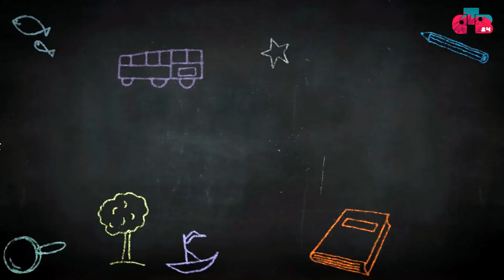"Ice Cream Van" - Draw & Color Step by Step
Hello friends,
As we all know, Ice - cream is the most favorable dessert for kids. We are going to teach you, how to draw an Ice-cream van.
Learn how to draw step by step with the help of colors and graceful movement.